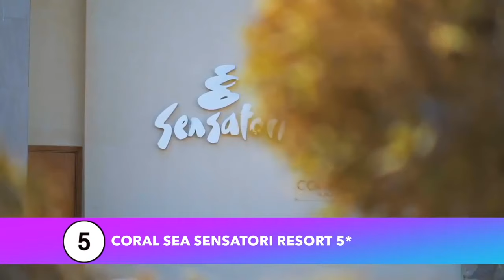Топ 10 самых лучших отелей 2022 Египта Sharm el-Sheikh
ТОП  отелий Sharm el-Sheikh в 2022 году для отдыха
Всего в Sharm el-Sheikh  266 официально зарегистрированных отелей.
Данный список  лучше всех остальных по качеству, по сервису, по питанию, по территории, по услугам.
Есть еще много хороших и неплохих отелей в Sharm el-Sheikh , но они будут уступать этой 10 очень во многих показателях.

Список отелей которые вошли в ТОП 10
• Albatros palace resort
• Sunrise arabian Beach resort
• Sultan gardens resort
• Grand rotana resort
• Stella di mare beach hotel
• Coral sea sensatori resort
• Steigenberger alcazar
• Four seasons resort
• Rixos sharm el shaikh
• Rixos premium Seagate
1